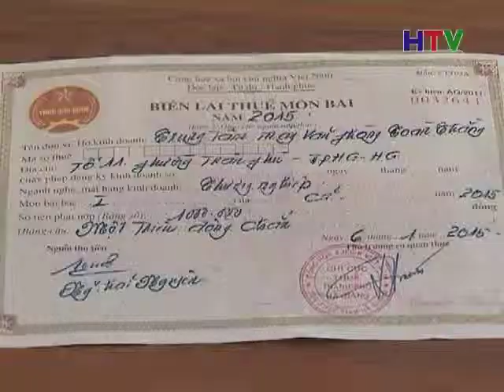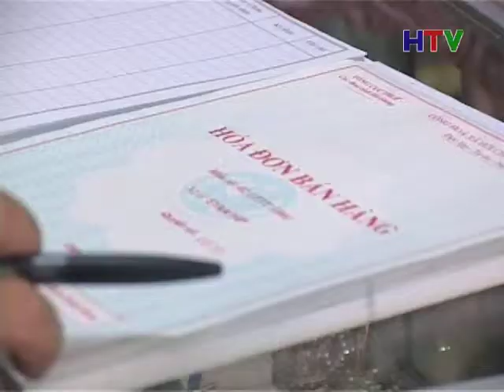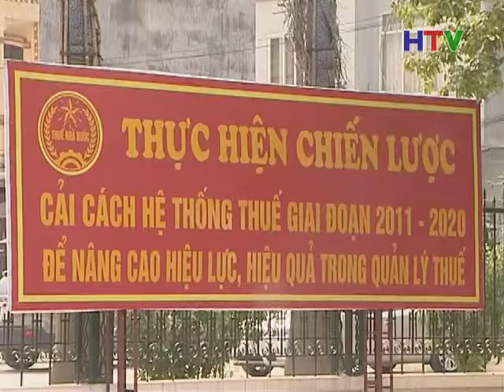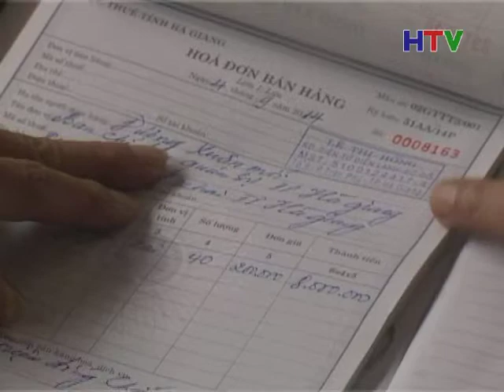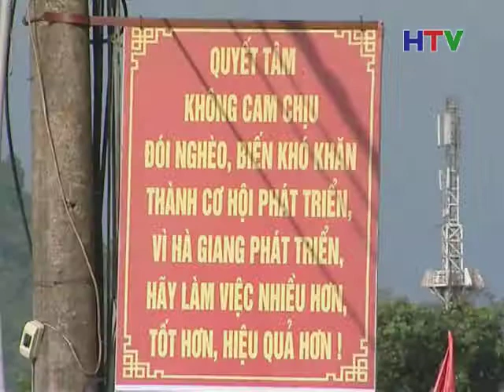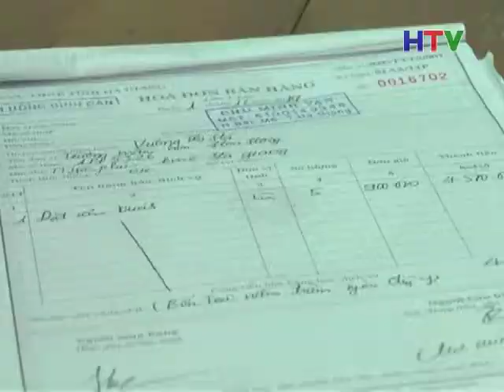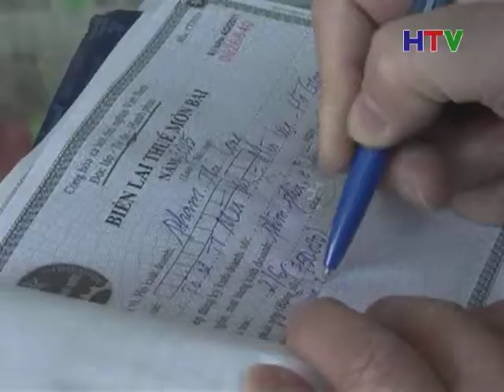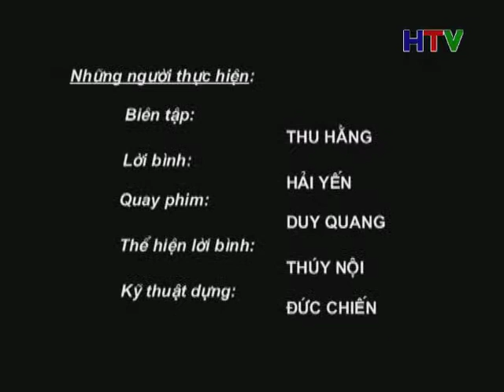CHuyen muc Thue so thang 1